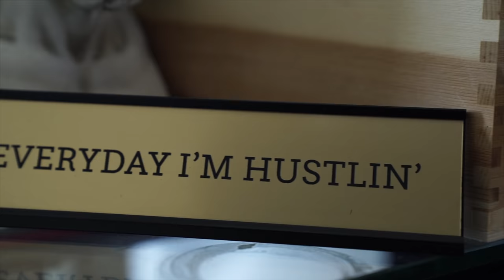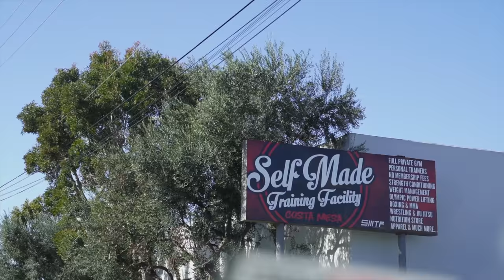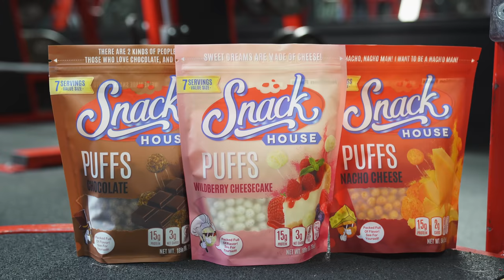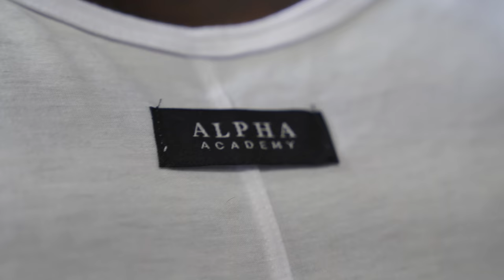Get Rid of Back Fat | Sexy Back Workout | Mike Rashid